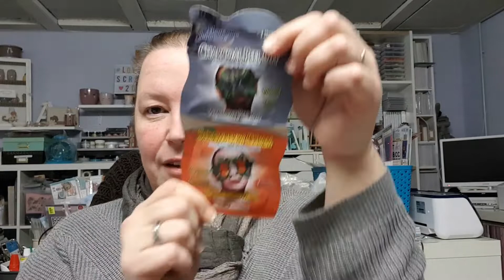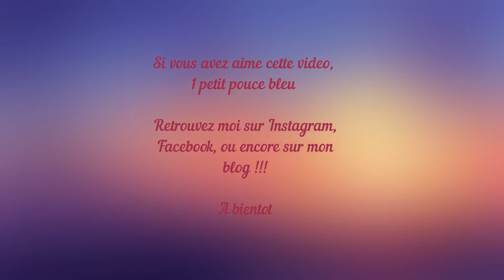Dans ma BAL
Après de longues semaines d'absence, du à des petits soucis de santé, entre autre, je vous retrouve aujourd'hui, pour vous montrer les jolis cadeaux que j'ai reçu à Noël, de la part de 2 abonnées !!!

Merci bcp les filles, vous m'avez trop gâté !!!

Pour m'envoyer vos courriers et/ou participations : Me demander mon adresse en Message privé !